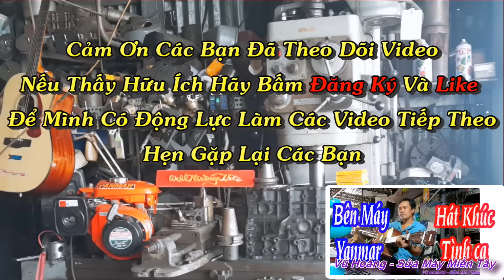Cho Bạn Phương Xa Thử Làm Thợ Máy